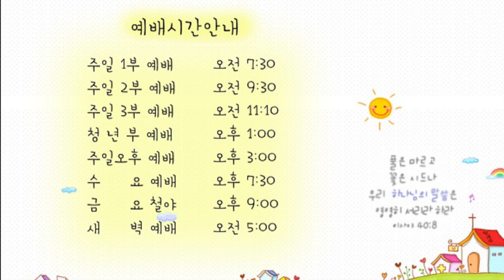21. 4. 10. 진정한 변화의 열매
1. 그 때에 세례 요한이 이르러 유대 광야에서 전파하여 말하되
2. 회개하라 천국이 가까이 왔느니라 하였으니
3. 그는 선지자 이사야를 통하여 말씀하신 자라 일렀으되 광야에 외치는 자의 소리가 있어 이르되 너희는 주의 길을 준비하라 그가 오실 길을 곧게 하라 하였느니라
4. 이 요한은 낙타털 옷을 입고 허리에 가죽 띠를 띠고 음식은 메뚜기와 석청이었더라
5. 이 때에 예루살렘과 온 유대와 요단 강 사방에서 다 그에게 나아와
6. 자기들의 죄를 자복하고 요단 강에서 그에게 세례를 받더니
7. 요한이 많은 바리새인들과 사두개인들이 세례 베푸는 데로 오는 것을 보고 이르되 독사의 자식들아 누가 너희를 가르쳐 임박한 진노를 피하라 하더냐
8. 그러므로 회개에 합당한 열매를 맺고
9. 속으로 아브라함이 우리 조상이라고 생각하지 말라 내가 너희에게 이르노니 하나님이 능히 이 돌들로도 아브라함의 자손이 되게 하시리라
10. 이미 도끼가 나무 뿌리에 놓였으니 좋은 열매를 맺지 아니하는 나무마다 찍혀 불에 던져지리라
11. 나는 너희로 회개하게 하기 위하여 물로 세례를 베풀거니와 내 뒤에 오시는 이는 나보다 능력이 많으시니 나는 그의 신을 들기도 감당하지 못하겠노라 그는 성령과 불로 너희에게 세례를 베푸실 것이요
12. 손에 키를 들고 자기의 타작 마당을 정하게 하사 알곡은 모아 곳간에 들이고 쭉정이는 꺼지지 않는 불에 태우시리라

본영상은 2016년 8월 21일 주일설교말씀입니다.

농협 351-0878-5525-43